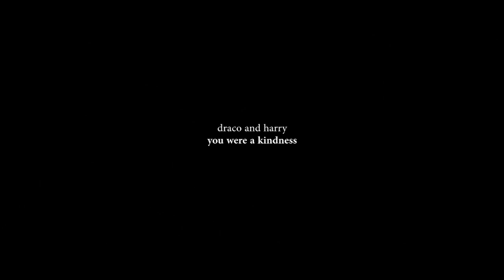Draco+Harry | You were a kindness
"I'll do what I can to be a confident wreck,
Can't feel this way forever, I mean."

Finally finished, hallelujah. I started on this video a while ago but then I lost inspiration, and then Sony Vegas wouldn't work properly... but phew, now I'm finished!
I'm not as pleased with this video as I'd like to be, but oh well... I'm not really used to vidding Drarry, because I've only made one video with them before and that was 2 years ago... I hope it's watchable haha! :)

Plot:
Harry sees a photograph of himself and another boy. He recognizes him but can't quite place him. He asks Hermione about it, and she shows him her memories of Draco and Harry.
They were friends during their first year, but when Harry met Draco's father and found out more about his opinions on muggleborns etc, everything changes. Draco is rude to Hermione and Ron, so Harry gets angry and doesn't want to be friends with him anymore.
However, he can't ignore his feelings and he starts to think that he likes Draco even more than as friends. But Draco doesn't let Harry come near him.
During their sixth year, Draco starts acting even more strange, and Harry tries to figure out what's going on. Draco starts to realize that he can't kill Dumbledore and that he will die soon. He gives Harry a note and they meet in an empty corridor (they think, but Hermione is watching them behind a wall). Draco does what he has always wanted to do, since it's the last time they will ever meet, and kisses Harry. Then he goes to the bathroom, where Bellatrix is waiting, and she kills him.
Harry sees Draco's dead body and is in ruins. Hermione can't stand to see her best friend like that, and removes all his memories of Draco.
I hope it makes any sense!

xx :)